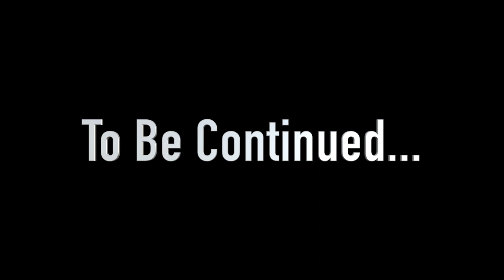making of a chicken wire dress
Behind the scenes on one of our most ambitious makes!